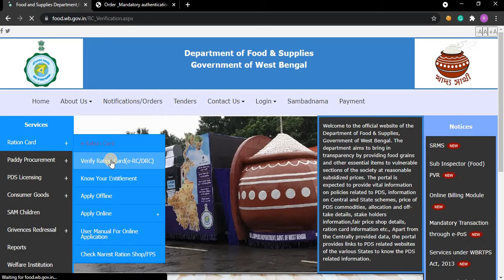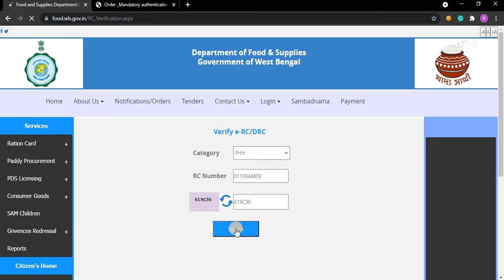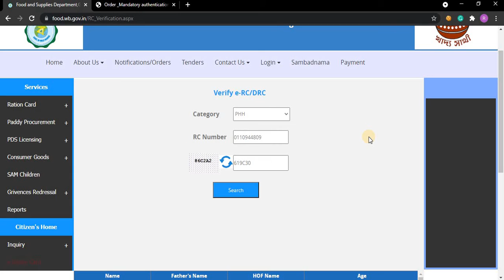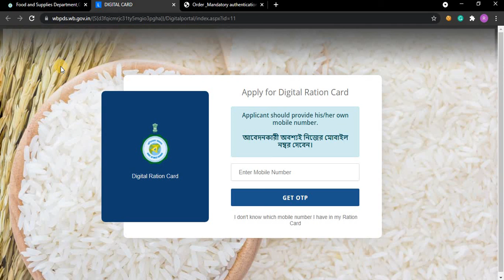How to Check Ration Card, Aadhaar Card and Mobile Number Linking Status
In this video we will check that our Ration card is linked to our Aadhaar and Mobile number or not. If not then what to do?